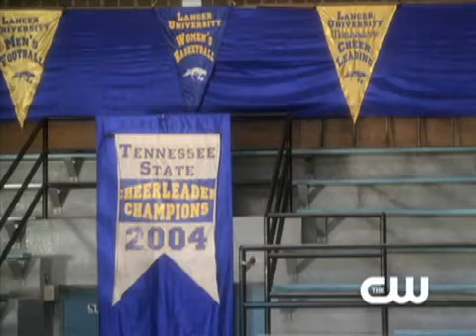Hellcats - Official Trailer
WATCH THE NEW HELLCATS TRAILER
Go to college with Hellcats, coming this Fall to The CW! Get a sneak peak at Ashley's new show. Watch the exclusive trailer for Hellcats below.